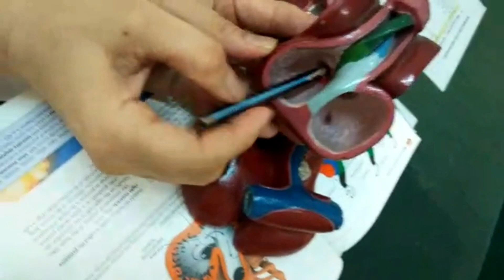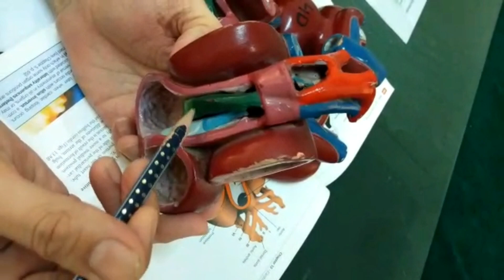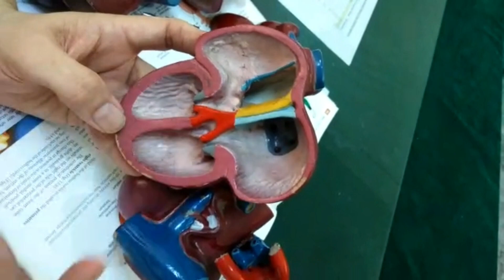CVS Embryo | Model description | Part 3 | Dr Shehla Aman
These videos are for demonstration of embryological models of heart.
your tutor
Dr Shehla Aman